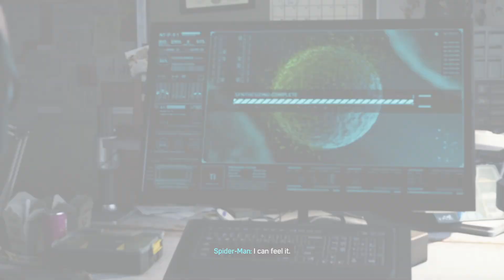Marvel's Spider Man part 18